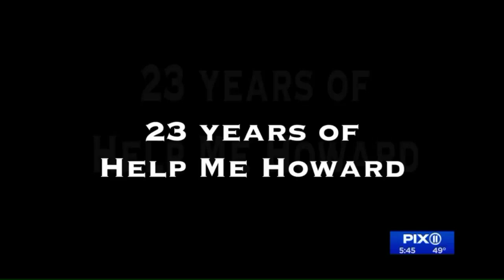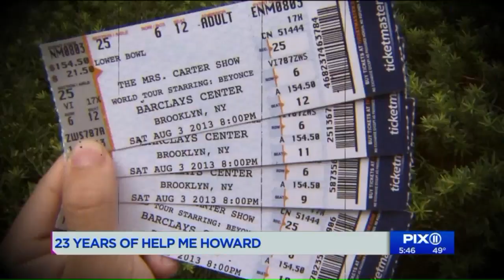CW PIX 11 - Howard Thompson signs off PIX11 after 23 years | Alex Dwek Ft. Maya Rose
Thank you Howard Thompson for following the story of Alex & Maya all these years. You will always hold a special place in Alex & Maya's heart. You have impacted the lives of many throughout your career & We wish you nothing but the best on whatever venture you decide to tackle on next.